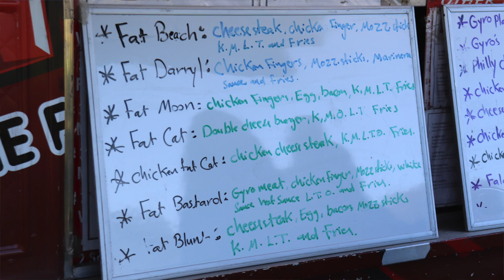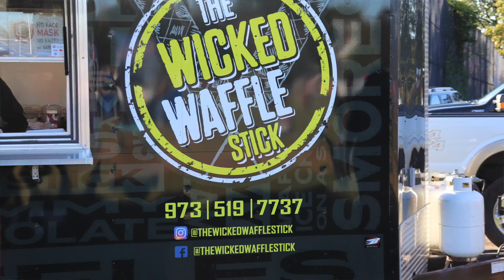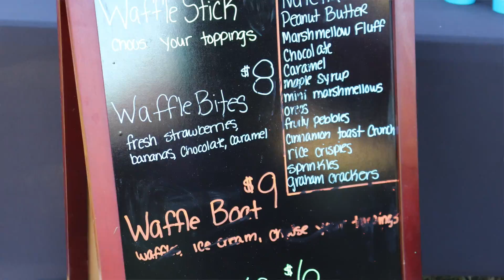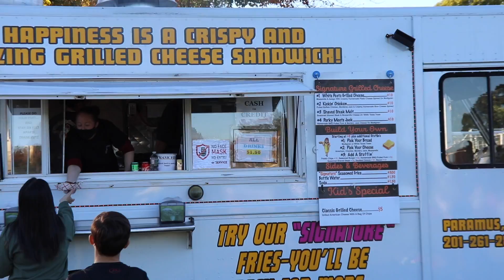Food Truck Festival Vlog | Maywood, NJ